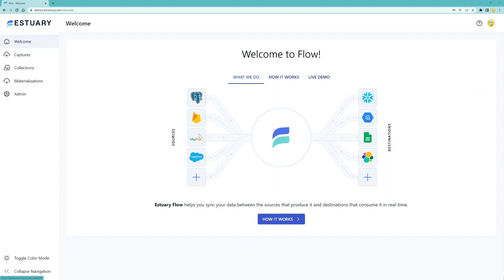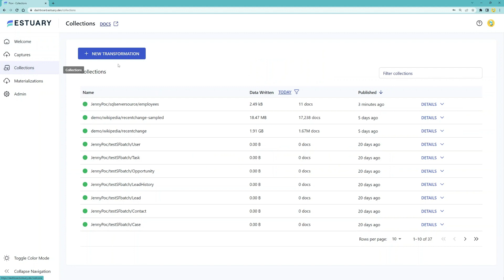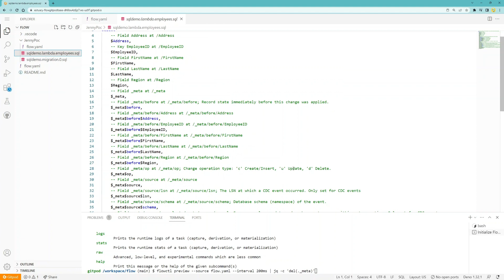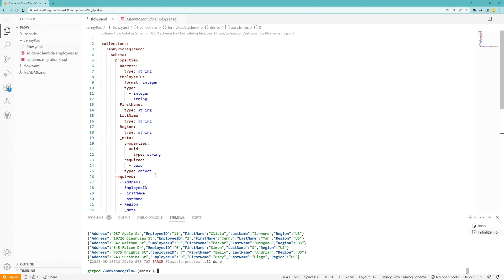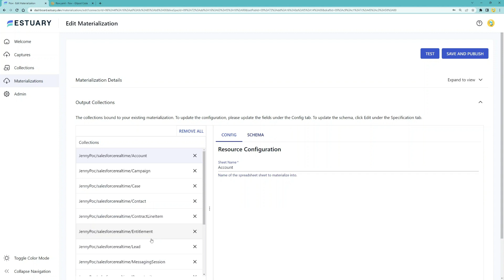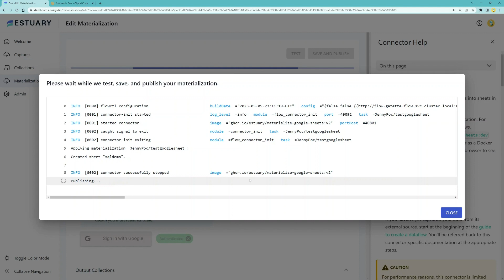Streaming SQL in 5 Minutes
This video walks through a tutorial on how to transform streaming data with SQL using Estuary Flow within minutes.

0:00 Background
0:13 Use Cases
0:41 Tutorial Scenario
0:58 Flow Tutorial Begins
1:25 GitPod
3:13 Schema Inference
3:58 Publish Catalog
5:11 Validation

Preview command to run in terminal:
flowctl preview --source flow.yaml --interval 200ms | jq -c 'del(._meta)'

While several CDC tools allow users to ingest data from a source to a target, few offer SQL transformation capabilities. Often, replicating data as-is from one place to another may not be sufficient for your needs.

For example, you may want to do some filtering, apply certain calculations to your source data, or aggregate data from multiple documents before the data arrive at the destination. Other common use cases include merging across several collections using a common key and applying business logic to the source data.

Using derivations in Flow, you can perform a variety of transformations, from a simple remapping use case to a highly complex stateful transaction processing.